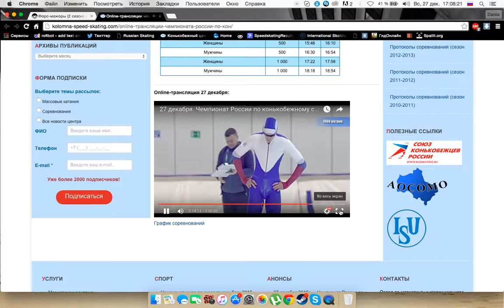ЧЕМПИОНАТ РОССИИ по конькобежному спорту(спринтерское многоборье)1000 1.12.40